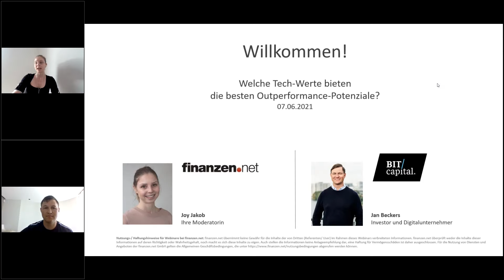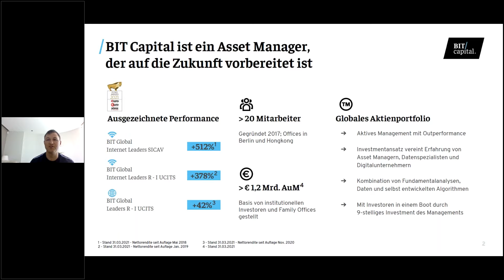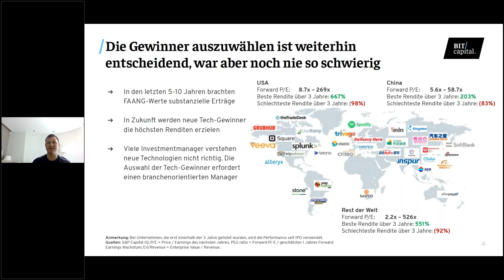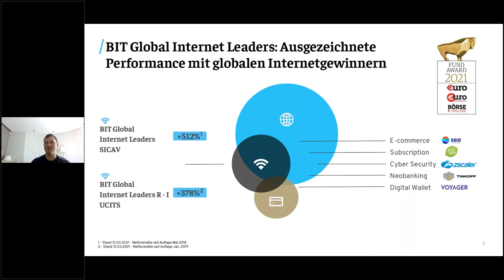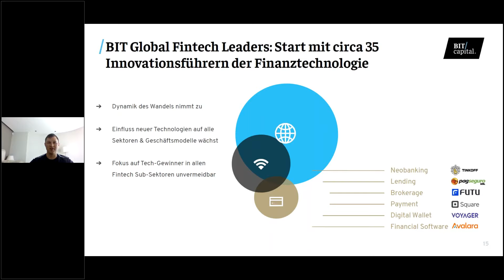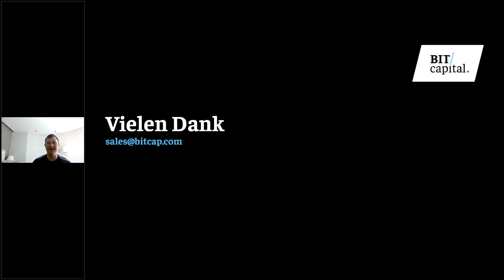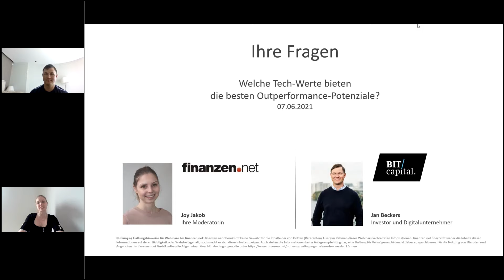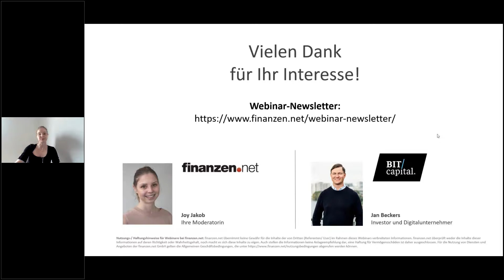Welche Tech-Werte bieten die besten Outperformance-Potenziale?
Tesla oder doch Tinkoff? Facebook oder lieber Futu? Wer sind die wahren Outperformer? Welche Megatrends werden die Zukunft bestimmen? Die Antworten gab's im Online-Seminar.